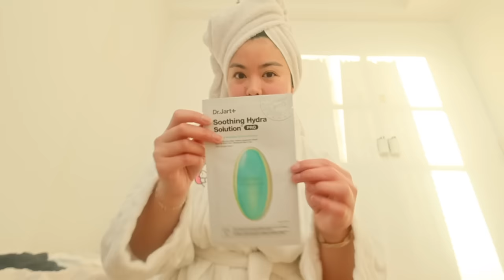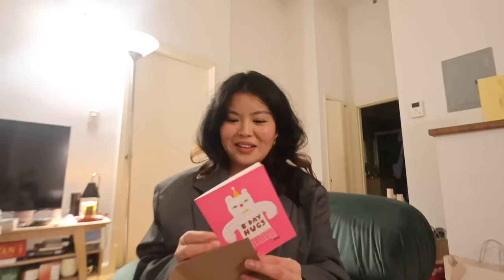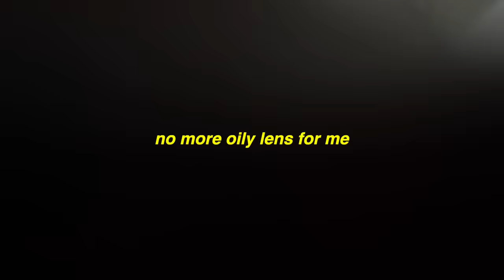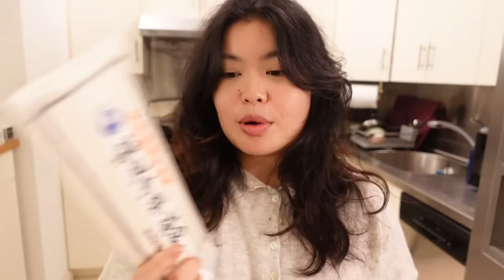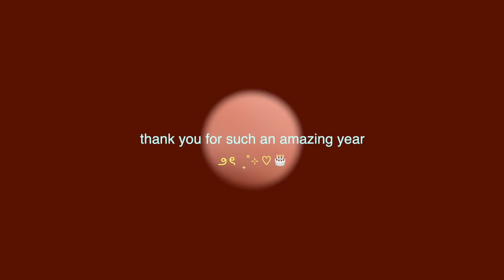turning 27 in new york 𐙚 ˚🍰 ⋆｡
happy December my loves ❆ here is a little birthday vlog because being able to share these moments with you is the greatest gift I could ever ask for

so beyond grateful for every single one of you that took time to leave me a message~ it truly means so much more than you can imagine

anyways, here’s to 27 and I’m so excited to continue sharing more. love you sm!